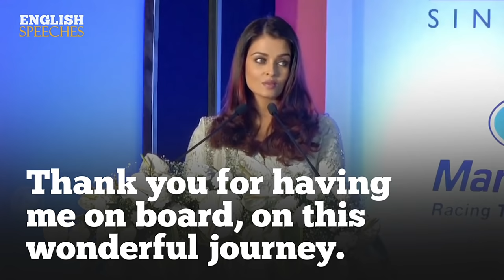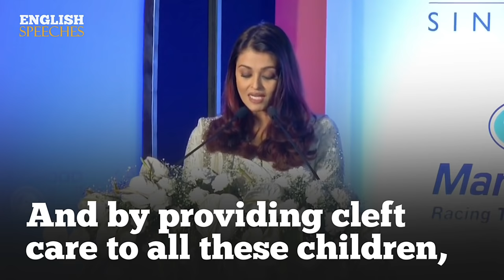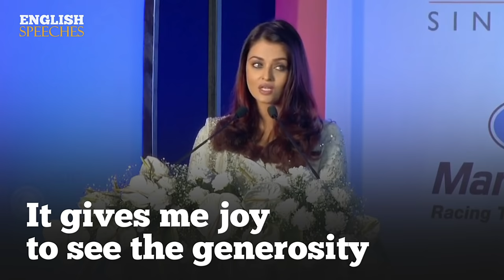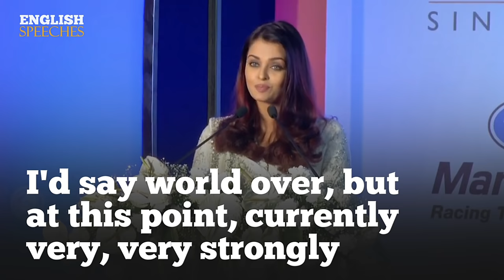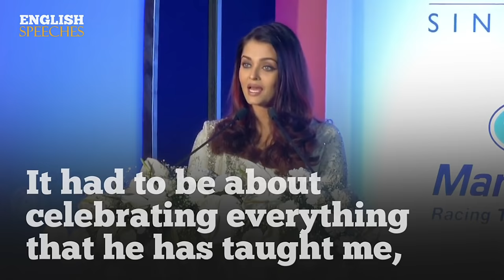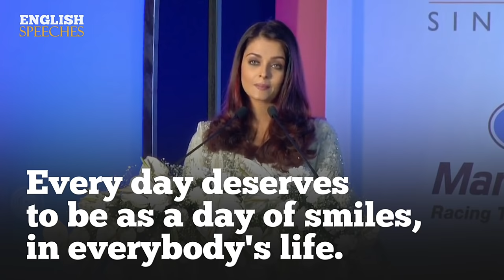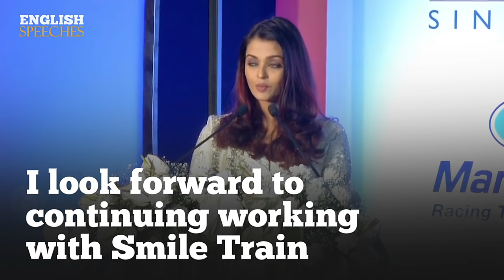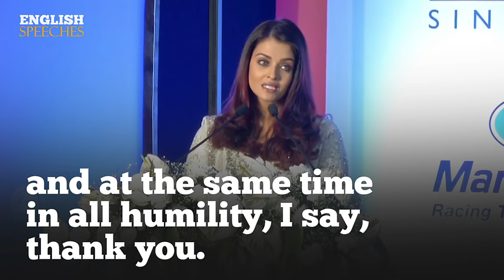ENGLISH SPEECH | AISHWARYA RAI BACHCHAN: Bring a Smile (English Subtitles)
Learn English with Aishwarya Rai Bachchan. Aishwarya and Smile Train India present the ‘Day of Smiles’. Celebrating the memory of her father on his birth anniversary in a special way, Ms. Aishwarya Rai Bachchan enabled free surgeries for 100 children born with clefts through Smile Train India. Aishwarya Rai Bachchan is an Indian actress and the winner of the Miss World 1994 pageant. Primarily known for her work in Hindi films, she has established herself as one of the most popular and influential celebrities in India through her successful acting career. In this speech, she also quotes: "We continue to bring smiles into so many children's lives, people's lives and their family's lives. Every day deserves to be as a day of smiles, in everybody's life." Watch with big English subtitles.

1)This video has no negative impact on the original works (It would actually be positive for them)
2)This video is also for teaching purposes.
3)It is not transformative in nature.
4)I only used bits and pieces of videos to get the point across where necessary.